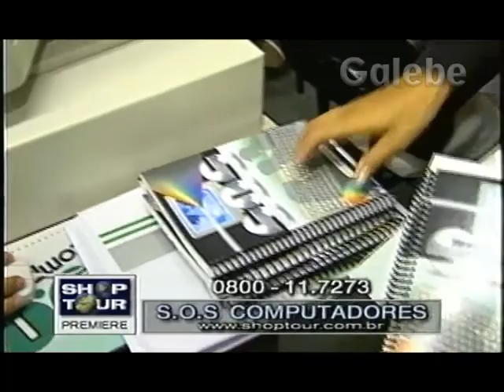SOS COMPUTADORES DÉBORA GALEBE 05 03 1999